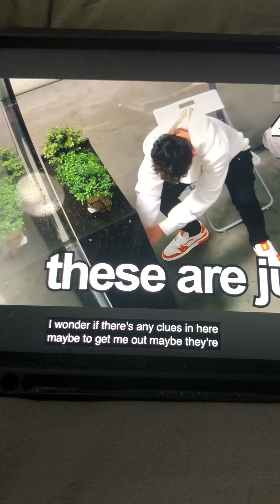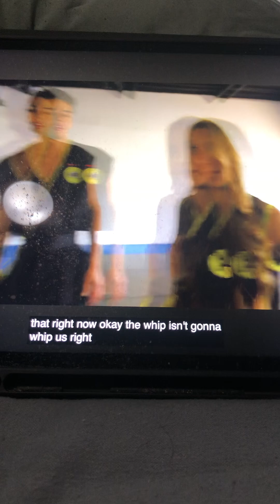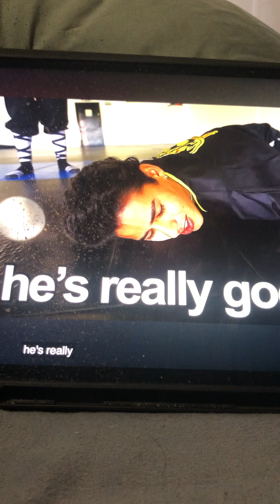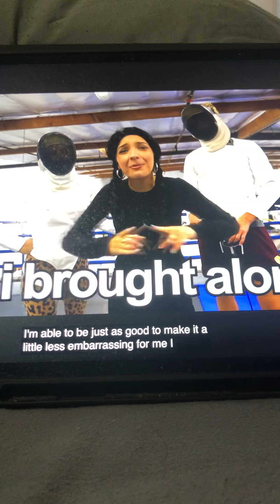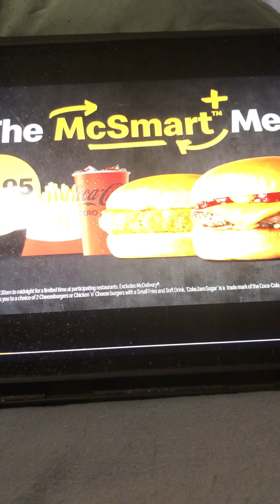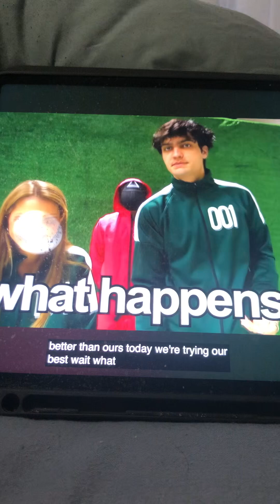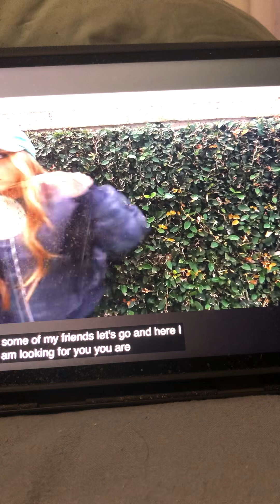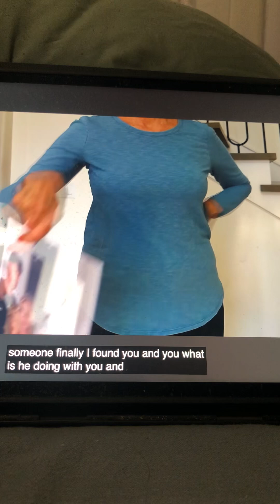17 August 2024